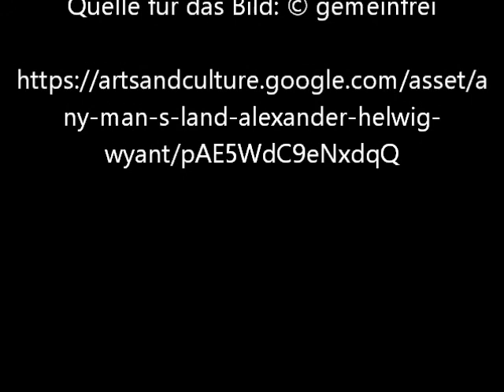Any Man's Land von Alexander Helwig Wyant - Video von Günter Frei (Official Video)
Das Bildnis entstand vor 1880 im Format  46.20 x 76.20 cm.

Any Man's Land von Alexander H. Wyant

"   Titel: Any Man's Land
    Ersteller: Alexander Helwig Wyant
    Datierung: before 1880
    Ort: United States
    Abmessungen: 18 3/16 x 30 in. (46.20 x 76.20 cm)
    Material: Oil on canvas
    Object Classification: Paintings
    Full Title: Any Man's Land
    Curatorial Area: American Art
    Credit Line: Purchased with funds provided by Mr. and Mrs. Willard G. Clark, Mr. James B. Pick, and Coe Kerr Gallery
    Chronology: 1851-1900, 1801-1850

    Artwork Accession Number: M.80.192 "